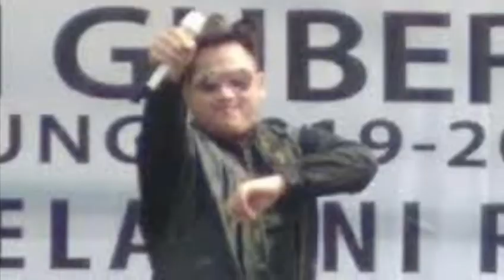Jalan Sehat bersama Nassar di Lapangan Kuncup Pringsewu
Jalan Sehat bersama Nassar di Lapangan Kuncup Pringsewu yang akan diadakan pada tanggal 3 Desember 2017...